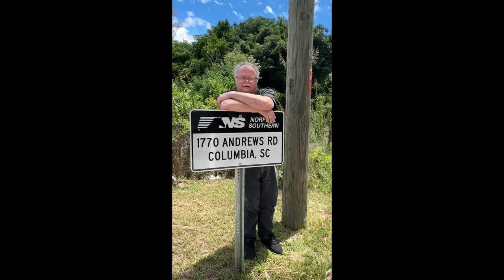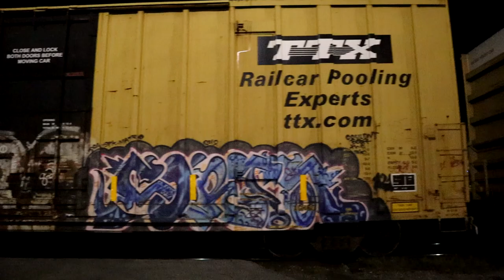S04E156 Friendly Engineer on a Pleasant Night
My first catch of NS 191 in close to a month, and this one was well worth waiting for on this warm but occasionally drizzly night. In addition to a nice long train with lots of variety, this one had a very friendly crew, which is always a welcome bonus.